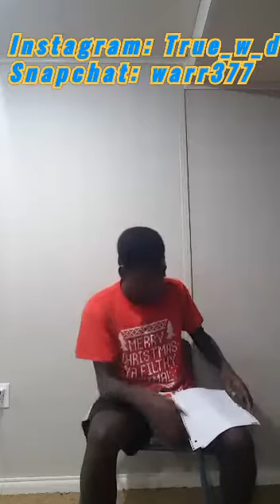Never Have I Ever CHALLENGE!!!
Wassup Truew family. Today I have an interesting challenge for y'all. Remember, stay safe, social distance, and clean hygiene. I love y'all.